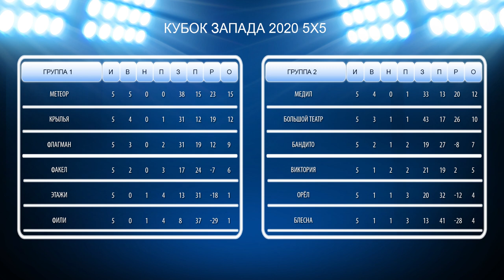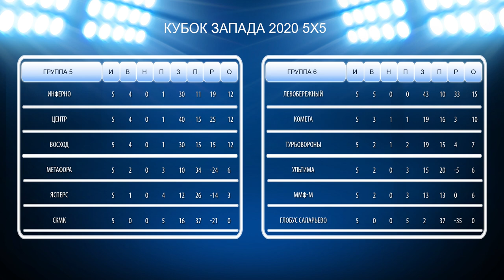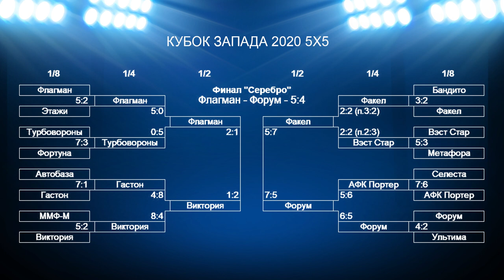Мир ЛФЛ (Выпуск 9. Итоги года формата 5х5 запада Москвы. )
В этом выпуске мы подвели итоги этого самого долгого года вместе с чемпионами западной премьер-лиги, командой Юнайтед Элементс и Максимом Линчиком, победителями Кубка Запада - Крыльями и Александром Спиридоновым.